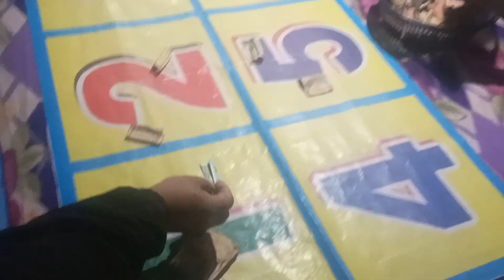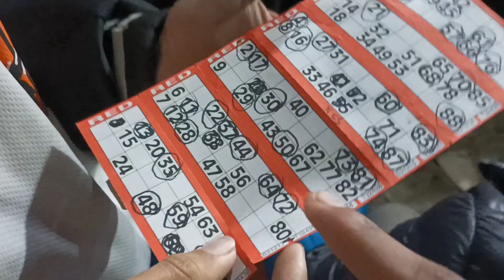Little Singer Pema Dechen Tamang Coming Soreng Mela Night show Full dj Night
pema dechen Tamang coming soreng mela night show
little sister pema dechen Dj night
places
pogram little sister👭
Pema dechen Tamang Singer
Little singer🎤
pema dechen
voice of nepal winner
celebrities